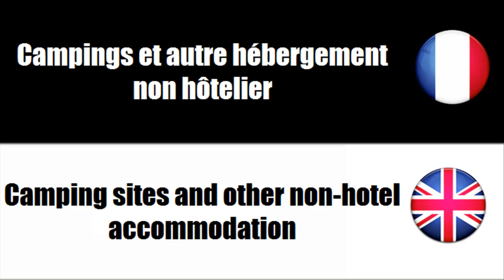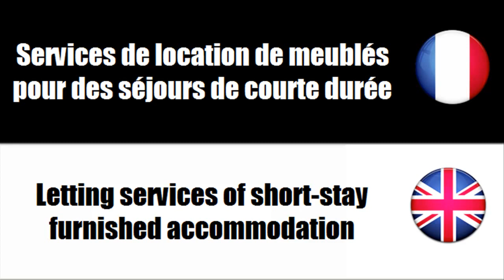[Learn to speak French] Hotel services